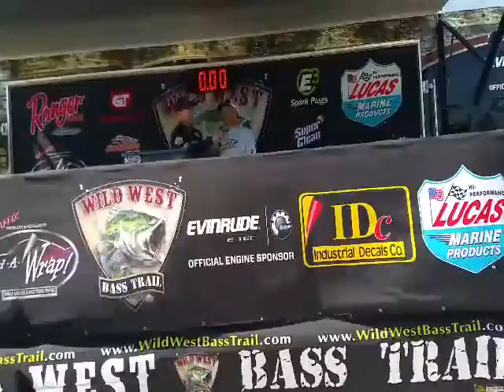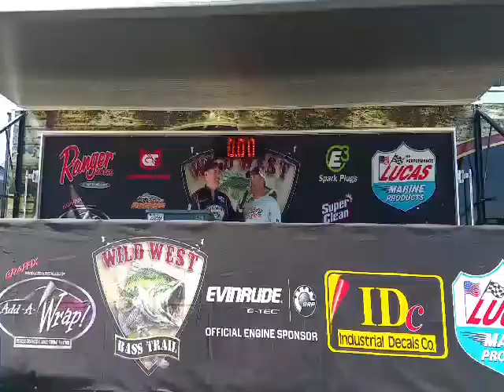WWBT Clear Lake Team Championship Day 2 Weigh In Welton & Fontaine Used 100 Senkos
Third place finishers weigh in and talk about their weekend.